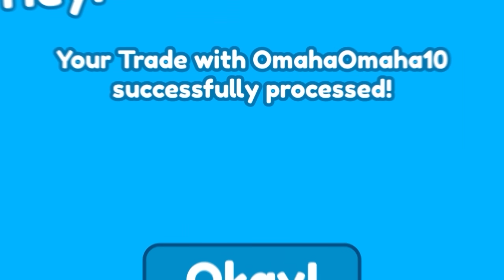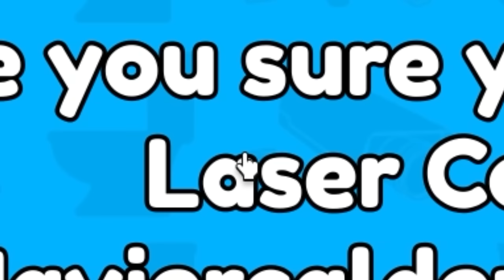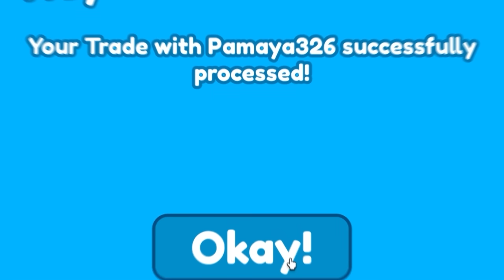NEW Laser TEAM Beat Endless 😎 NEW CRATE SOON? 😱 - Roblox Toilet Tower Defense